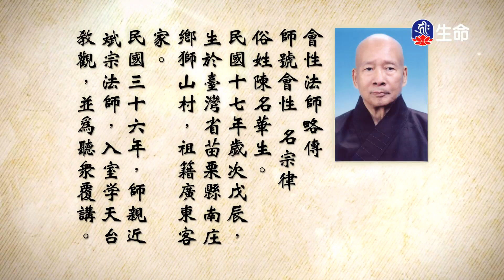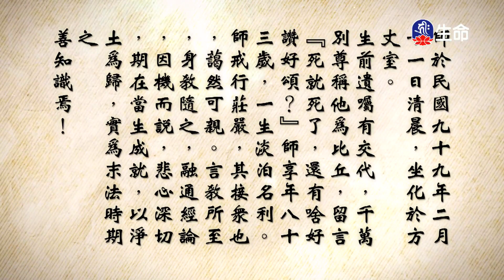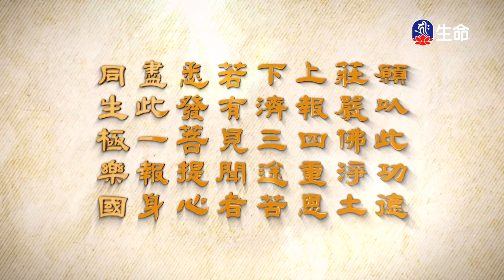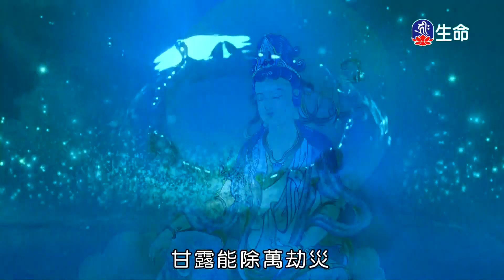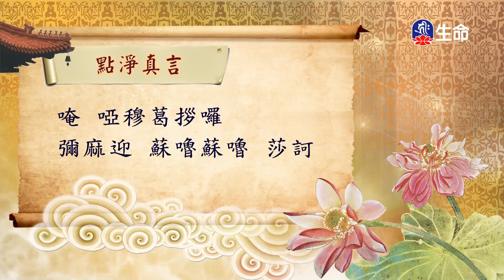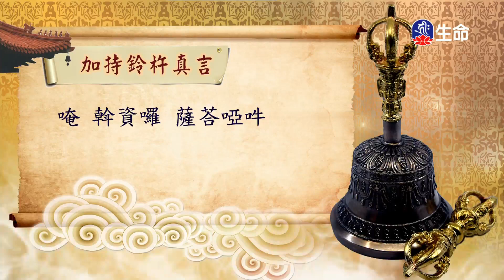妙法蓮華經(235)_長老法語_(lifetv_20230803_06:00)